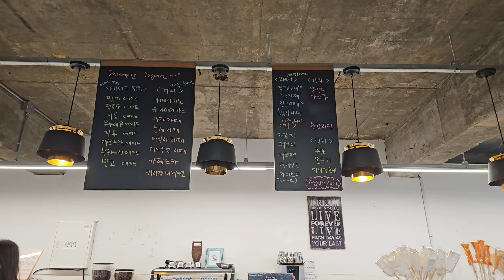[SUB] 미친 한탄강뷰 몸만 가도되는 애견동반여행 더드림핑 사계절수상레저까지! 빈티지카라반으로 감성캠핑해요~ 길냥이친화적인곳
동계캠 장비가 없어서 겨울에는 캠핑을 안가는데
남양주 더드림핑 빈티지카라반으로 모녀캠핑 다녀왔어요~
날좋아지면 캠핑으로 한번더 와보고싶은곳!
수상레저가 시작되면 아이들도 어른들고 강아지들도 즐겁게 즐길수있는곳이네요^^

더드림핑에는 인스타 이벤트당첨으로 다녀왔던곳입니다.